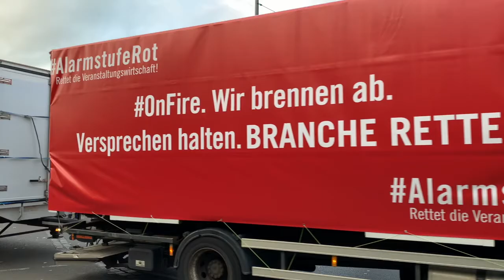Працівники івент-індустрії провели демонстрацію в центрі Берліна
Артисти, музиканти, менеджери, інші працівники івент-індустрії провели в середу, 28 жовтня, демонстрацію в центрі Берліна, щоб привернути увагу до ситуації, в якій опинилися. У заході взяли понад 12 тисяч учасників.